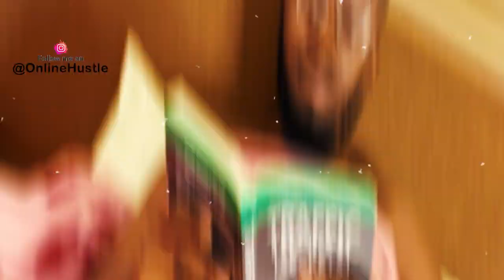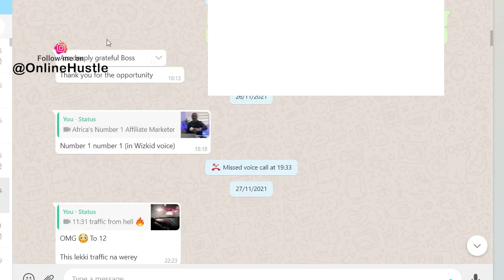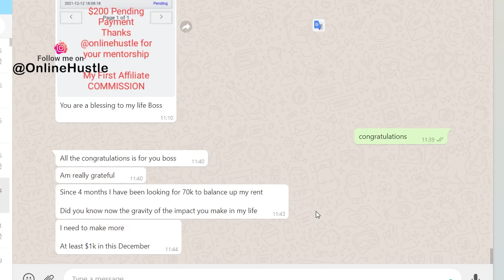He Just Made His First Affiliate Commission with the Affiliate Marketing Bootcamp with Gerald Umeh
I recently organized the Make Money Online Summit 1.0 in Nigeria and it was really amazing.
Just a month after, Diamond just reached out and gave me the good news that he just made his first $200

Signed
Umeh Gerald Offordile